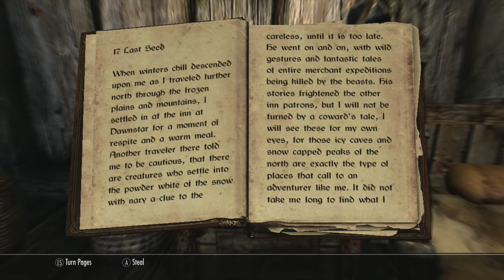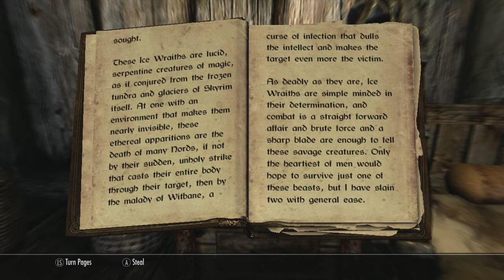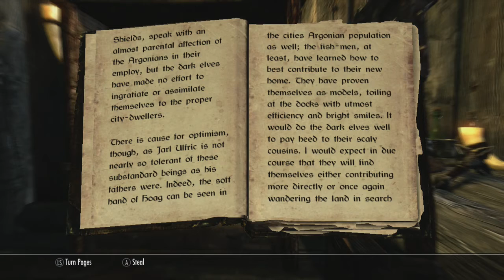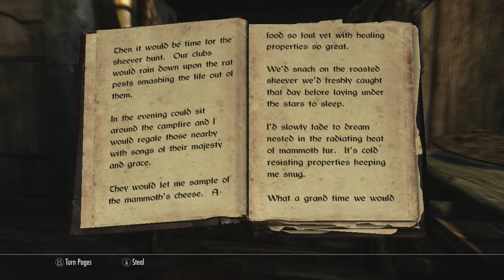Old Man Gamer continues his adventures in SkyRim. Play # 4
Old Man Gamer Plays Skyrim. In this game play I find a little town. I makes some mistakes that get me killed. I try my hand at pickpocketing and fail. All in all I have a lot of fun. I hope you Young Gamers enjoy the game play. Please let me know what you think. You thoughts and comment are always welcome and greatly appreciated!